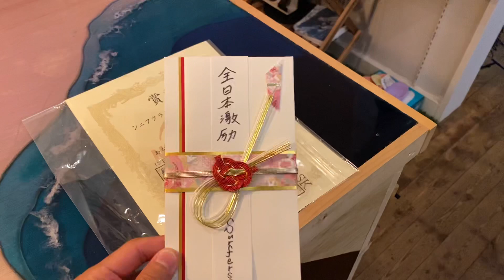2021全日本サーフィン選手権出発前夜祭